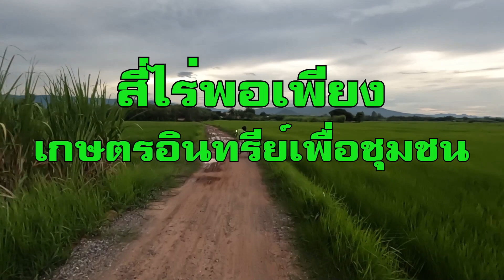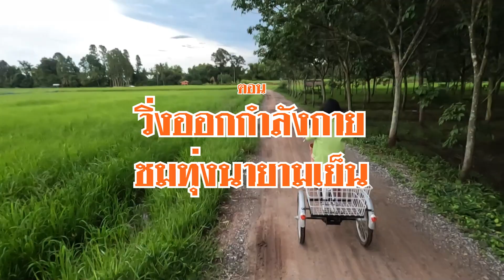วิ่งออกกำลังกาย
ขอบพระคุณดนตรีประกอบประกอบจากช่องสายแนน สตูดิโอ
หาปลาบืนหลังฝนตกครับผม ... ได้ปลาเข็งมา ... ตัว
อาหารปลาจากหญ้าเนเปียร์ท้ายเขื่อนซุปเปอร์ลีฟ
ฝนไม่ตกหลายวัน พรวนดินรดน้ำกันหน่อยครับผม
อากาศร้อนเหมือนเดิมครับ...วางท่อกันต่อไป
ปลูกมะนาวยักษ์และเชอร์รี่ และตกปลา
ให้อาหารปลาและพรวนดินต้นไม้ยามเย็น
มาลุ้นกันว่าจะได้ปลาสักตัวไหมครับ...มือใหม่
ฝังเสารั้วรอบคลองกันปลาออกหน้าฝน
ทำรั้วมุ้งรอบคลองและเก็บข้าวโพด
ปุ๋ยคอกใส่ต้นไม้และชมพระอาทิตย์ตกดิน
สร้างรั้วตาข่ายมุ้งกันปลาออกจากสระ
ฝนตกหนักทั้งคืน น้ำจะท่วมไหมครับเนี่ย ลุ้น ๆ